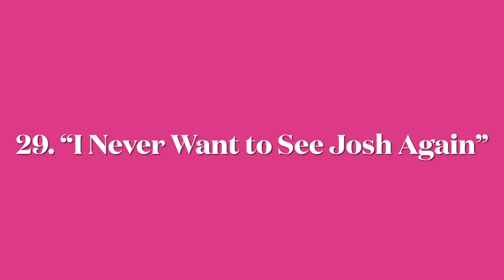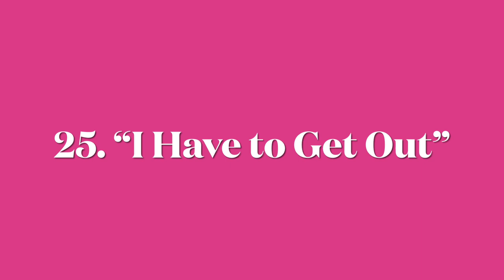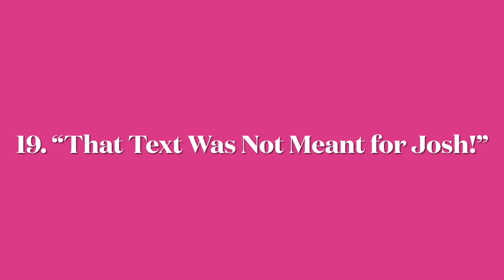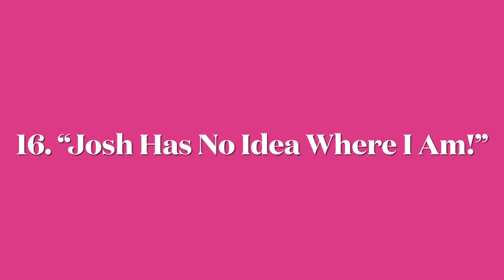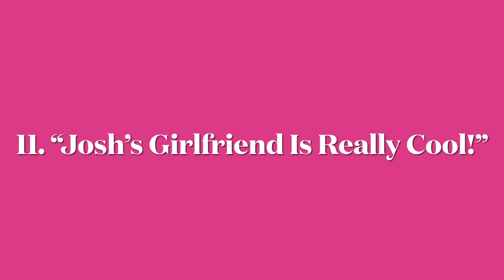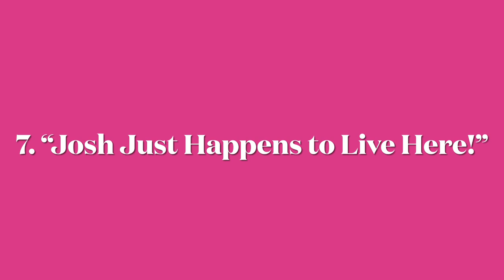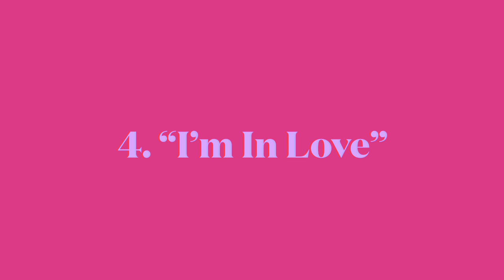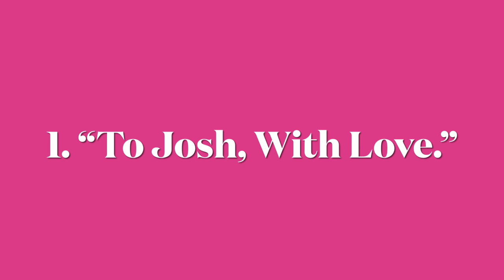Ranking Every Episode of Crazy Ex-Girlfriend Part 2: The Best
I decided to rank all 61 episodes of my favorite TV show of all time, Crazy Ex-Girlfriend. Here are the 30 best episodes!! What ensemble number is my favorite and why is it "Love's Not a Game?" How many times can I mention choreographer Kat M. Burns? Which episode will reign supreme above all others?

This ranking is based on a combination of factors, like amount of songs, how hilarious or moving an episode is, and how unique I find the episode to be. Feel free to disagree (respectfully!) in the comments below!